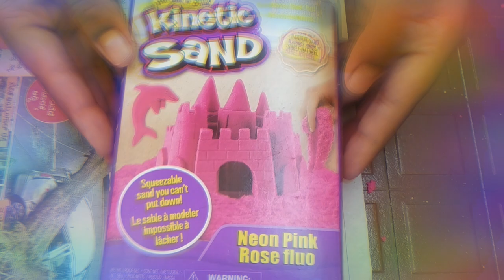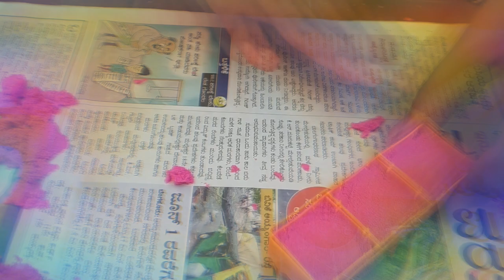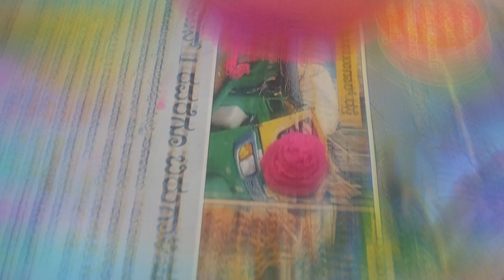Playing with kenitic sand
D & D CHANNEL